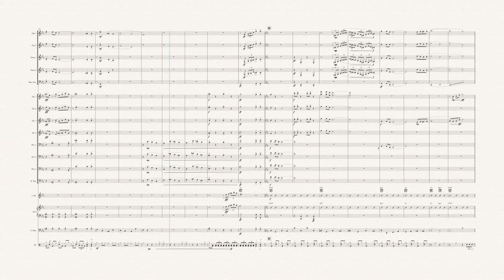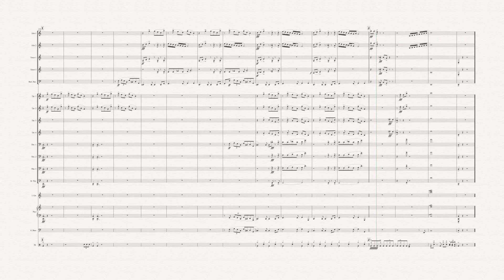'Swonderful! - Bigband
This arrangment is a fun arrangment of 'Swonderful which has 3 main soli-sections, a solo section and a key change led by the trombones. It has also been played by the NYJO Academy bigband at a concert. Overall it is a fun but challenging arrangment.